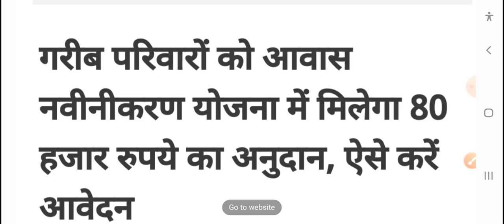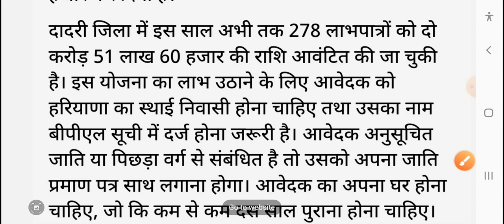हरियाणा सरकार ने कर दी नई बड़ी घोषणा// सुन लो सभी! ब्रेकिंग न्यूज़